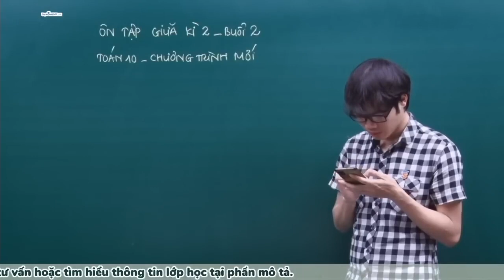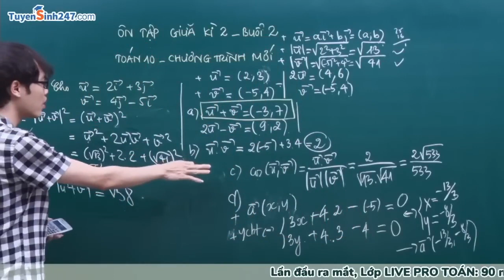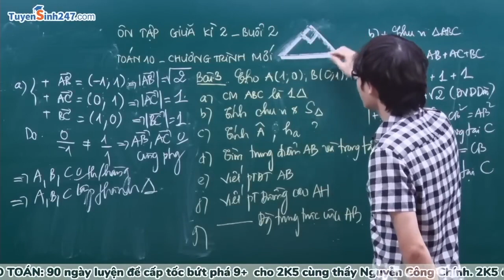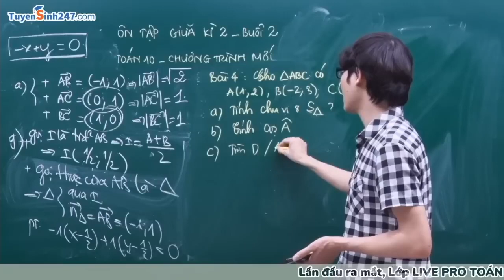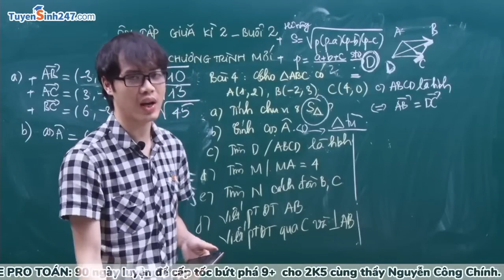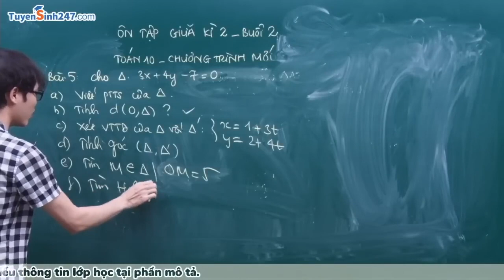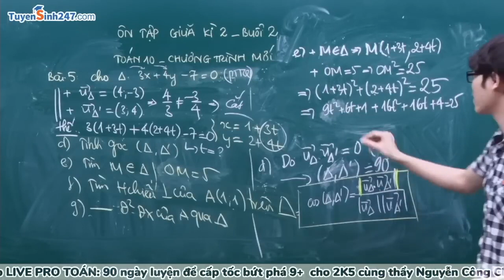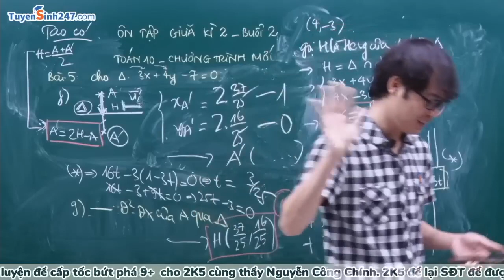ÔN TẬP GIỮA HỌC KÌ 2 - BUỔI 2 ( HÌNH HỌC ) | TOÁN 10 CHƯƠNG TRÌNH MỚI | THẦY NGUYỄN CÔNG CHÍNH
ÔN TẬP GIỮA HỌC KÌ 2 - BUỔI 2 | TOÁN 10 CHƯƠNG TRÌNH MỚI | THẦY NGUYỄN CÔNG CHÍNH ( TUYENSINH247.COM )
Kì thi giữa HK2 đang đến gần, các em hãy cùng thầy Chính ôn tập toàn bộ kiến thức để đạt kết quả cao nhất trong kì thi sắp tới nhé !
Hệ thống các dạng bài Hình quan trọng được thiết kế với đầy đủ kiến thức, dạng bài, phù hợp với đề thi giữa kì của đa số các trường THPT, qua mỗi bài tập thầy Chính sẽ nhắc lại toàn bộ kiến thức, cung cấp phương pháp giải nhanh trắc nghiệm và trình bày tự luận chi tiết.
- Hãy trải nghiệm cảm giác vừa học vừa giải trí cùng thầy Chính " Best cà khịa" nha ^^ !!
- Học Toán thật hay, thật hiểu, điểm thật cao cùng thầy Chính ngay !!!
( DÀNH CHO TẤT CẢ HỌC SINH HỌC 3 BỘ SÁCH CHƯƠNG TRÌNH MỚI)  để học được dễ hiểu điểm cao 9, 10 em nha.
Khóa học Toán 10 Kết nối tri thức với cuộc sống mới nhất
Thầy chúc các bạn học sinh lớp 10 yêu quý của thầy có những phút giây học tập vui vẻ thoải mái, dễ hiểu và đạt được kết quả thật tốt trong HK2 này nha !